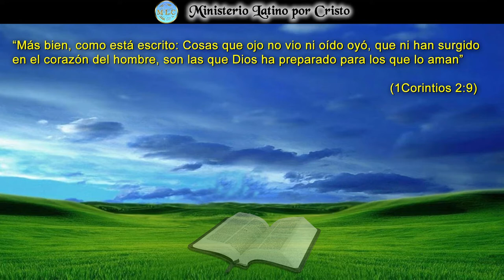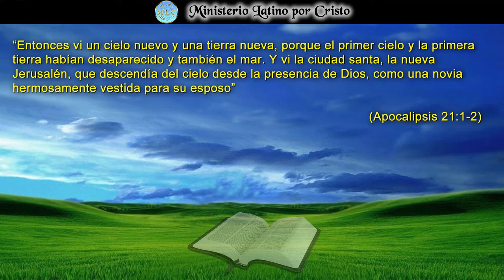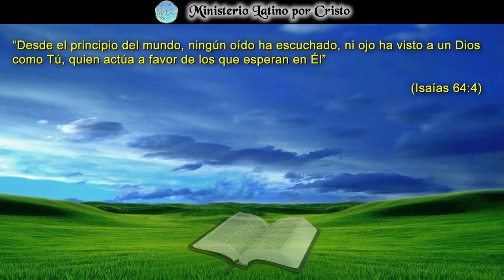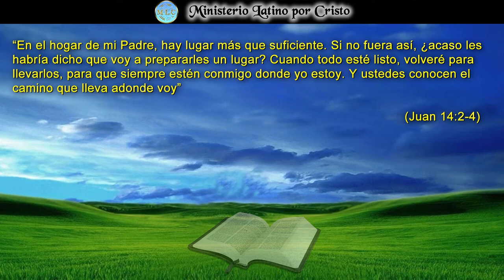"COSAS QUE OJO NO VIO NI OÍDO OYÓ"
Lo que El Señor tiene preparado para morar con El en la eternidad no tiene comparación alguna. Él nos prometió regresar y llevarnos a esa patria celestial. Las mentiras que el diablo se inventa para evitar tu lugar en allí son sucias y pervertidas. Cuida de no perder la única oportunidad que tienes en esta vida. Tu eres el que escoges, nadie más lo puede hacer por ti. Medita y escoge bien.